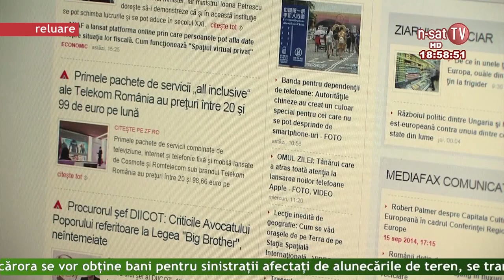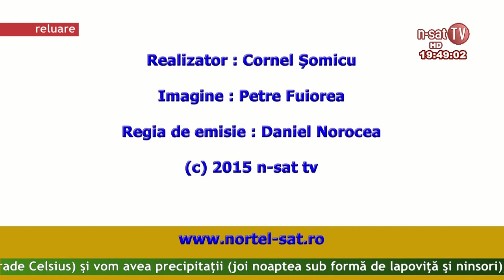Ordinea de zi 18 03 2015